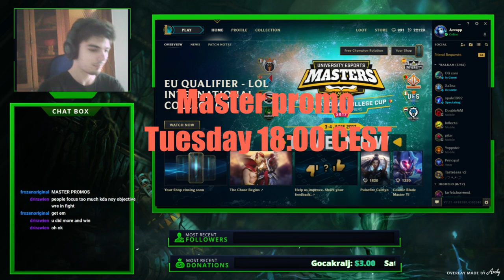NEVER take TP Mid lane | Stream highlights